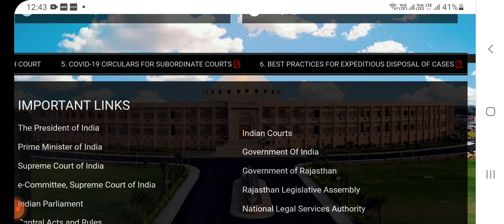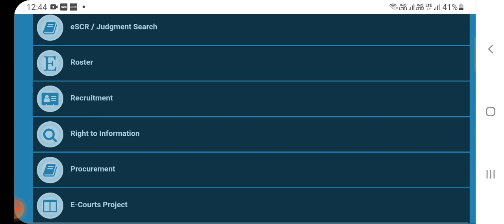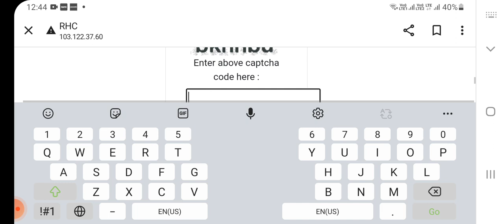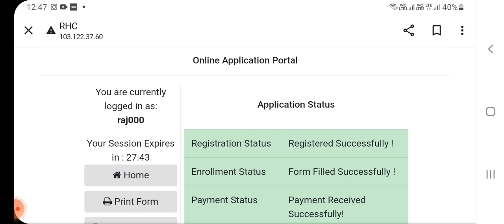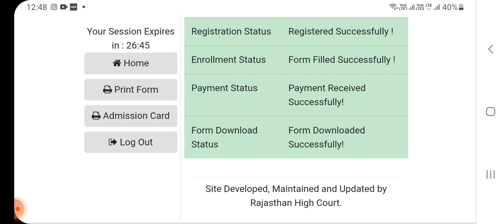Raj High Court Result ! Raj high court LDC cut off ! Rajasthan High Court LDC cut off 2023 !